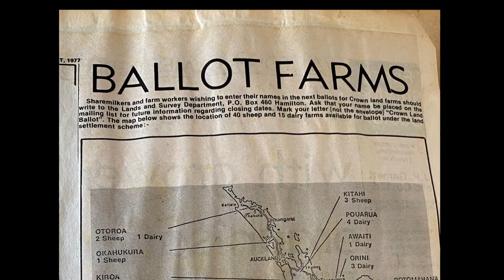Past Winner 1964 - Rawson & Wikitoria Wright - Tapora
Ahuwhenua Trophy Excellence in Māori Horticulture Award 2020 - HISTORIC TAPORA 201118